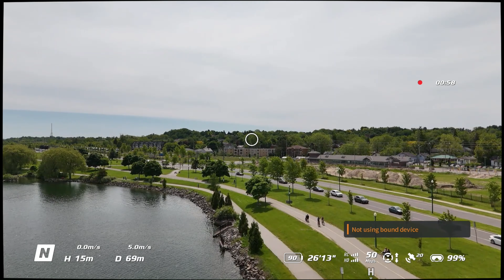Barrie, Ontario Waterfront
The waterfront in Barrie, Ontario.